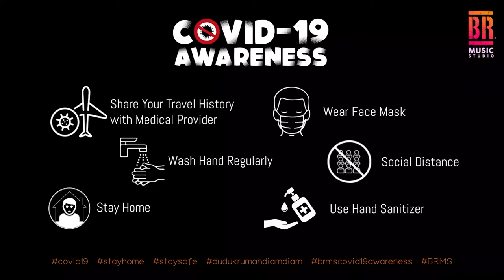90'S KIDS - THANUSHAN JAYAKUMAR | PRIYA SEGARAN | POOVINDRA POOPATHY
A BRMS Musical Gig, an appreciation towards independent Artists and Musicians. A fun Filled performance especially for our Loyal Supporters.

Credits:
Executive Producer: BR Music Studio
Co-Producer: Sivanoli Photography | Sanzgraphy
Producer: Maghathevan Ratnam
Asst Producer: Thivyah Vegan John
Cinematographers: Sivanoli Photography | Sanzgraphy
Publicity Designer: Manuel Eddy
Prod Asst: S.Diroshini
Arranger: Poovindra Poopathy
Musicians: Poovindra Poopathy | Sarry Khaled | Bryan Pius
Mixing and Mastering: N.Barathirajaa
Artists: Prieya Vathani | Shatish Naidu
MUAH: Glam Make Up By Sree | S.Gajendraa
Accessories: Megala Gold Covering
Blouse: Vinsa Tailoring
Saree: Cottonstories3
Male Attire Designer: Rudra Kailash
Studio: Sivanoli Photography
Jamming Studio: 12AM Records | Dance Blaze Academy

Original Song Credits :

1) Kadhal Sadugudu - Alaipayuthey
Vocals: S.P. Balasubrahmaniyam and Charan
Lyrics: Vairamuthu

2) Mana Madurai Maamara Kilaiyilae - Minsara Kanavu
Vocals: Unni Menon, K. S. Chithra and Srinivas
Lyrics: Vairamuthu

3) Urvasi Urvasi - Kadhalan
Vocals: A. R. Rahman, Suresh Peters and Shahul Hameed
Lyrics: Vairamuthu

Rights: All rights To BR MUSIC STUDIO